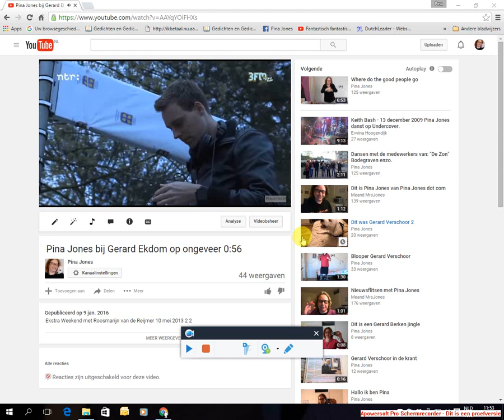Pina Jones bij Gerard Ekdom op 0:10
Ekstra Weekend met Roosmarijn van de Reijmer 10 mei 2013 2 2